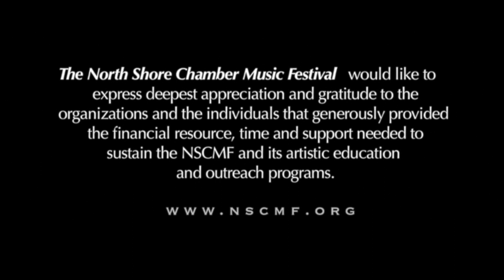Musical Postcard from pianist Bill Wolfram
The North Shore Chamber Music Festival presents a new video series:
Musical Postcard from pianist William Wolfram